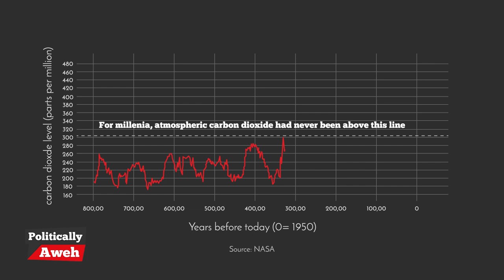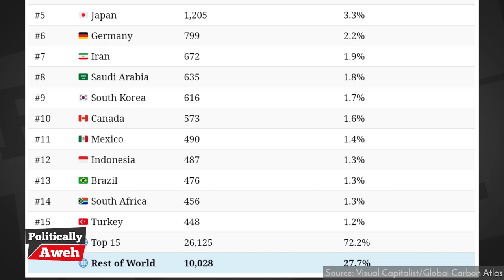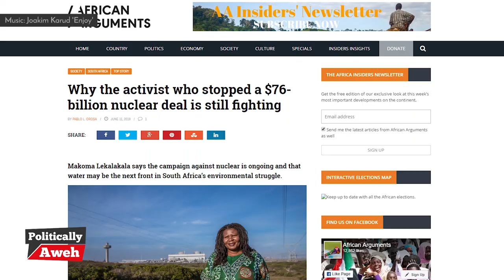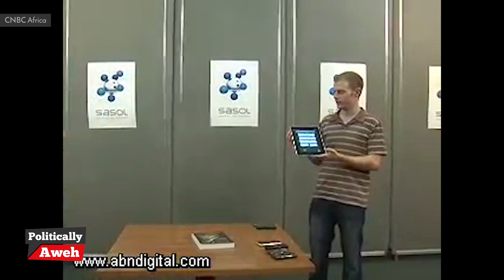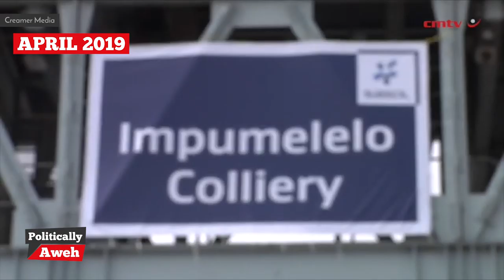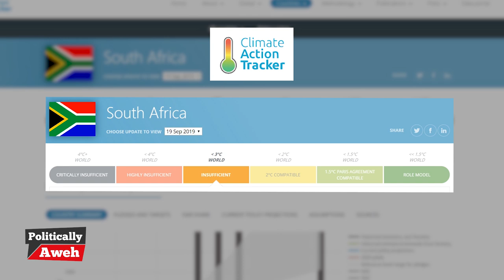Why South Africa is a Climate Change Criminal (Part 2/3)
South Africa produces far too many heat-trapping greenhouse gases for our size. What's going on?

In this episode, we explore why South Africa is setting all the wrong records: worst carbon emitter in Africa, one of the highest per capita in the world, worst carbon emissions single point source in the world and some of the worst air quality in the world in Mpumalanga. Although we all bear some responsibility, the overwhelming problem lies in our historical dependency on coal, and just two companies are to blame for more than half of our emissions. Meanwhile, the SA government under President Cyril Ramaphosa seems to be a veritable contradiction when it comes to the climate crisis, both acknowledging climate change as an "urgent" threat, and backing fossil fuels to hell and back.

Politically Aweh is covering climate change in South Africa this month in a 3-part mini series and a livestreamed roundtable discussion on climate action on Thursday 26 September at 6pm CAT.

We have committed to producing climate content as part of the global CoveringClimateNow campaign, which has united over 220 news outlets around the world to emphasise humanity's greatest challenge.

Read more about the climate crisis in South Africa in Daily Maverick's Our Burning Planet series